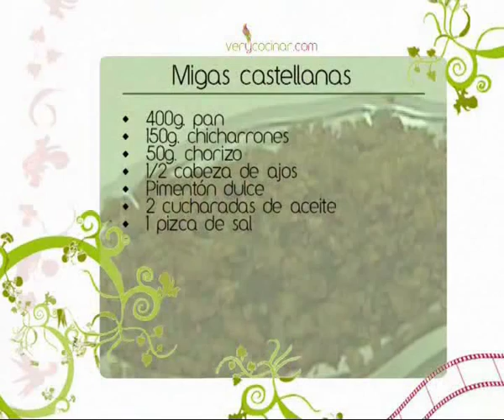Las migas castellanas de Marín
Un plato tan tradicional como completo que también es una buena forma de aprovechar el pan que se nos ha quedado seco. Marín nos enseña paso a paso como prepararlo.